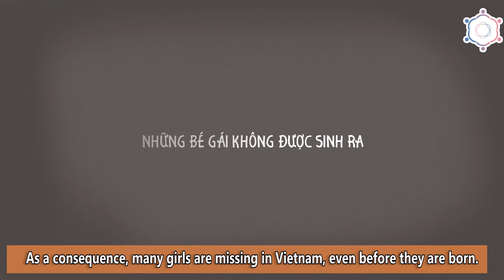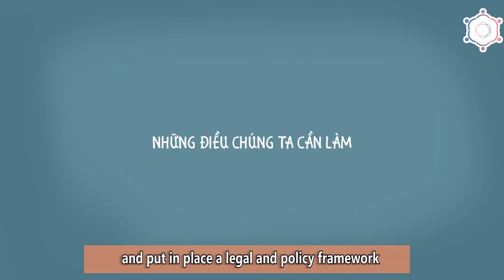Girls deserve to shine